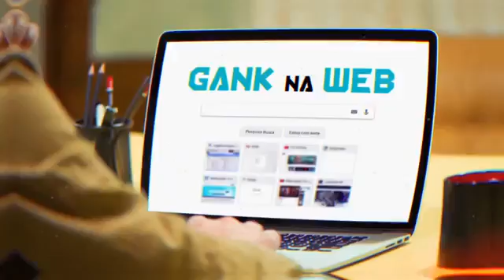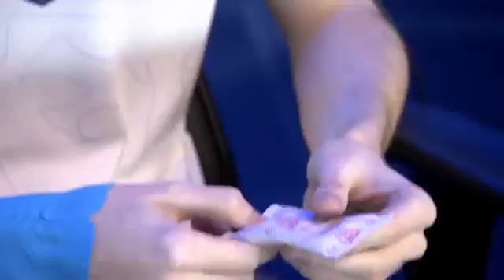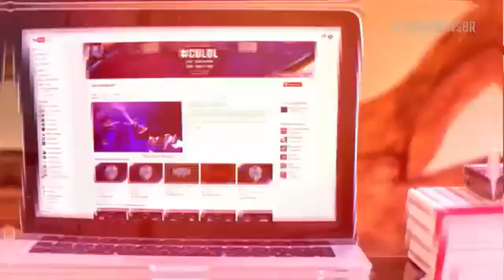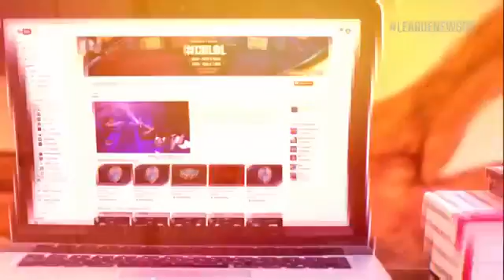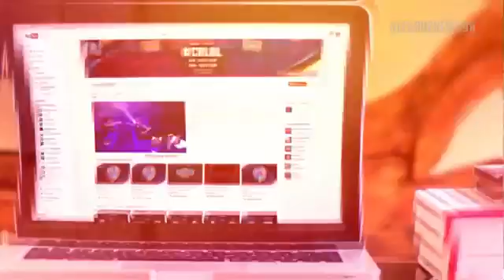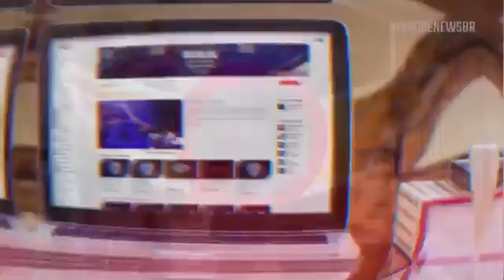League News O CBLoL está voltando! 06 06 2018